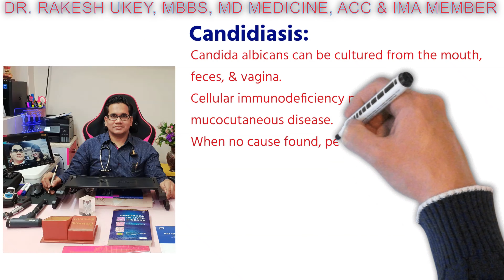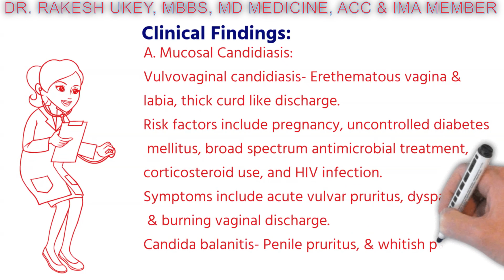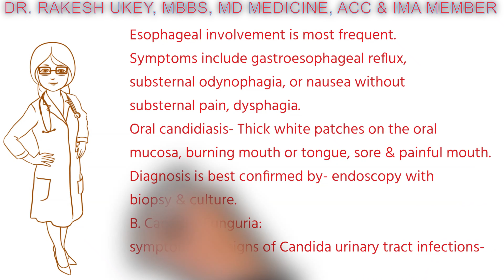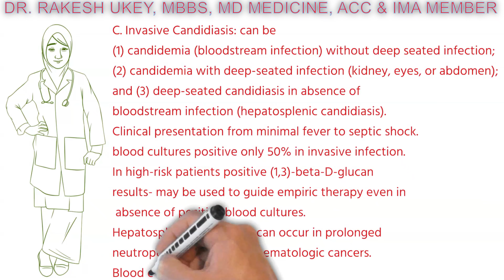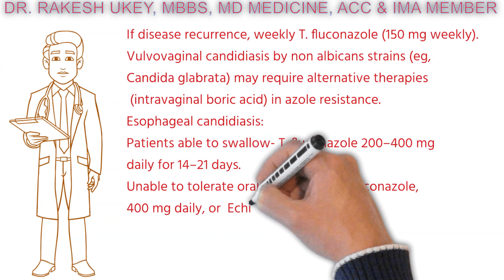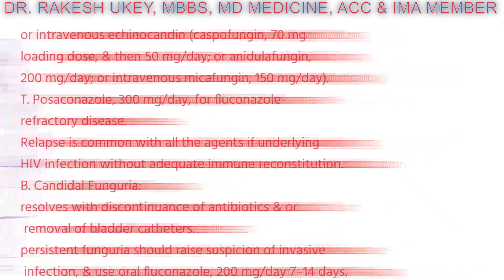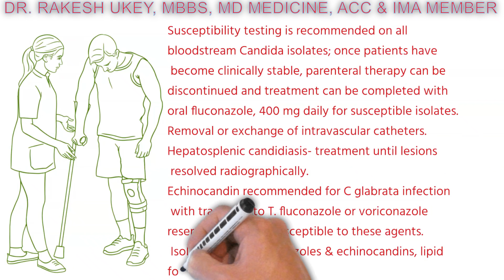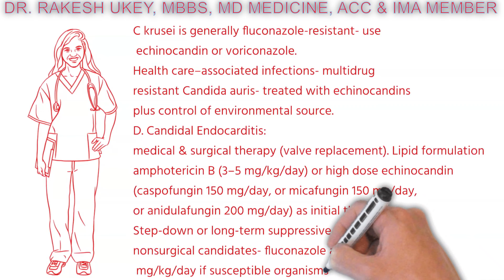Candidiasis: White Fungus: Cause, Risk Factors, Symptoms, Signs, Investigations, Candida Treatment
Candidiasis: Cause, Risk Factors, Candidiasis Symptoms, Signs, Investigations, Candidiasis Treatment
Questions solved:-
1. what are the causes of Candidiasis?
2. what is Candidiasis?
3. what are the symptoms of Candidiasis?
5. what are risk factor Candidiasis?
6. what is treatment of Candidiasis?
7. Does vaccine available on Candidiasis?
8. what are the causes, symptoms, investigations of Candidiasis?
10. what are the complications of Candidiasis?
11. what are medications available for Candidiasis?
Advice From- DR. RAKESH UKEY MD, MBBS, MD MEDICINE:
Please consult in clinic, then start medicine according to diagnosis.
We Want You To Be Healthy Today. RMC Walk-In-Clinic, We Update Daily Our Clinic Cases For General Information Only.
Owner Of Highly Reputable Rakesh Multispeciality Clinic.
International Associate Member Of American College Of Cardiology (ACC), Member Of Indian Medical Association (IMA).
Certificates from Royal College of physician of the United Kingdom (UK), Journal Of American College Of Cardiology (ACC), ETC.
Is One Of The Leading Physician, Best Doctor In RAJNANDGAON CHHATTISGARH For Difficult Diagnosis And Treatment In Neurology, Cardiology, Gastro+ Hepatology, Respiratory Medicine, Rheumatology, Hematology, Nephrology, Endocrinology, Infectious, Geriatric, Diseases, Women’s & Men’s Health Issue, Etc.
Online Advice:
Experienced Physician:
Experience of 10 years. Includes junior resident, senior resident, and assistant professor in internal medicine in government hospital. Head consultant physician & chief in internal medicine in private hospitals. In the department of internal or general medicine treated thousands of patients successfully.
All the information on this channel – is published in good faith and for general information purpose only. Dr. Rakesh Ukey MD – You Tube does not make any warranties about the completeness, reliability and accuracy of this information. Any action you take upon the information you find on this channel or website (Dr. Rakesh Ukey MD – You Tube), is strictly at your own risk. Dr. Rakesh Ukey MD – You Tube will not be liable for any losses and/or damages in connection with the use of our channel or website.
From our channel or website, you can visit other websites by following hyperlinks to such external sites. While we strive to provide only quality links to useful and ethical websites, we have no control over the content and nature of these sites. These links to other websites do not imply a recommendation for all the content found on these sites. Site owners and content may change without notice and may occur before we have the opportunity to remove a link which may have gone ‘bad’.
Consent
By using our channel or website, you hereby consent to our disclaimer and agree to its terms.